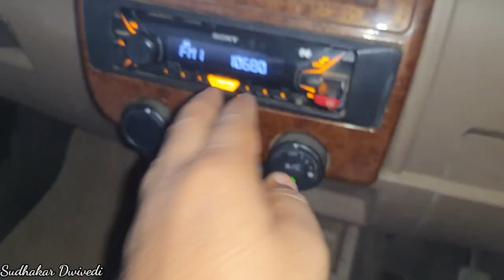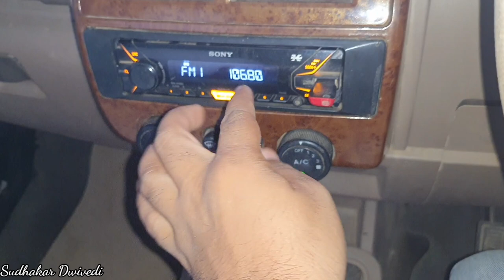How to install fm antenna in your bolero car | fm problem in your car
power plus turbo boost sensor cleaning Mahindra bolero power plus MAF sensor cleaning Bolero m2dicr turbo boost sensor cleaning